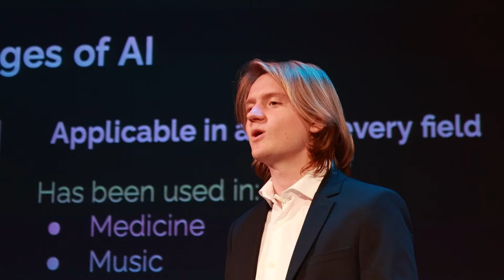Artificial Intelligence and the Environment | Scott Switzer | TEDxPaloAltoHighSchool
Scott Switzer introduces the world of artificial intelligence and describes how it can be utilized to help save ecosystems around the world. Switzer emphasizes how artificial intelligence can be applied to help tackle a wide range of problems facing the Earth today. Scott Switzer is a senior Electrical Engineering student at the University of British Columbia with a keen interest in leveraging his experience toward the pursuit of sustainability and environmental protection. This talk was given at a TEDx event using the TED conference format but independently organized by a local community.